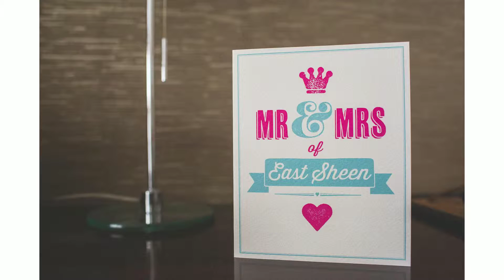Warren House 50s themed Richmond Park spring wedding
Warren House 50s themed Richmond Park Spring Wedding featuring a gorgeous Cheam Church Wedding, beautiful portraits in Richmond Park and Warren House and fun creative evening shots captured by documentary and creative wedding photographer Maria Assia Photography.